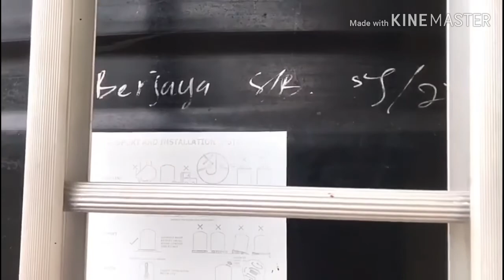GREEN BUILDING INDEX (GBI) SABAH ART GALLERY